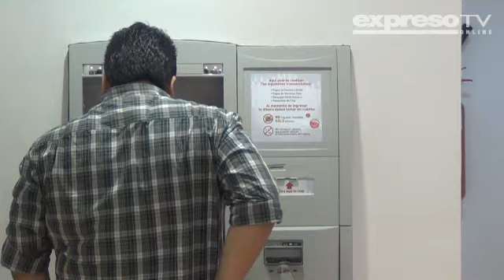Recargas ilimitadas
Desde hoy (2 de febrero) las recargas a celulares son ilimitadas por resolución del Consejo Nacional de Telecomunicaciones, el mismo que pretende beneficiar a los más de 15 millones de usuarios de las compañías: Claro, Movistar y Alegro.